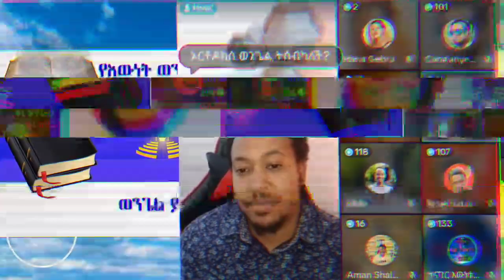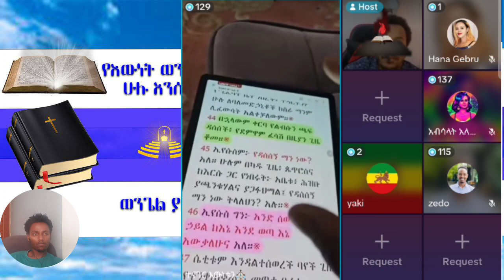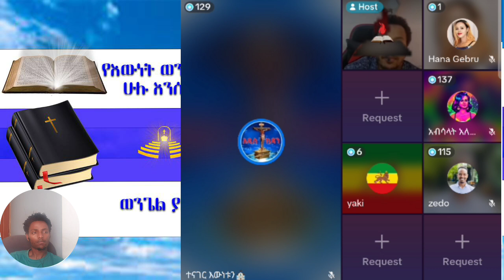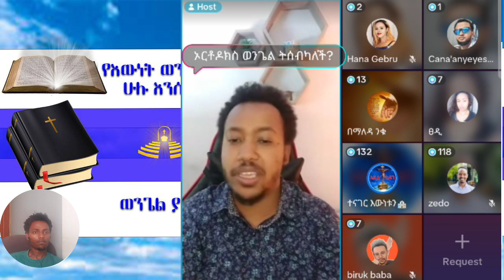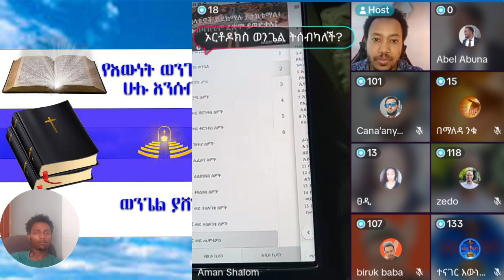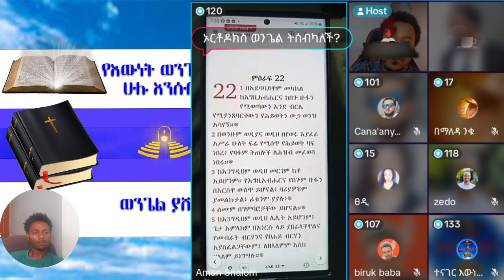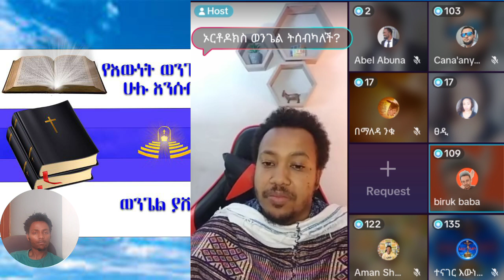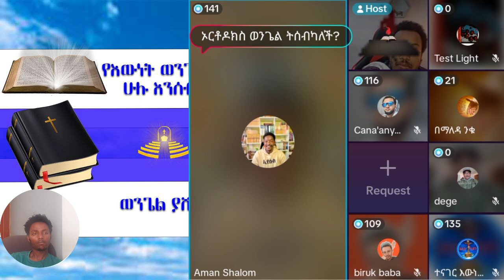| ኤርሚያስ አበበ | faithline ኤል ቃል | tubeየወንጌል tube | ተናገር እውነቱን | ሜሎስ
ተናገር እውነቱን faithline ቤተክርስቲያን church bible ኤል ቃል
 chiristian ethiopia
ክርስቲያን ኢትዮጵያ
 marcil tv
 Ethiopian Prophet's
Yonatan Aklilu
 presence tv
cj tvzehabesha
መልካም ወጣት ዮናታን አክሊሉ
chiristian funny
Ebenezer Tadesse
Teddy Tadesse
 ETHIOPIA
ASHAM TUBE
 MARSIL TV WORLDWIDE
YENETA TUBE
 ZEHABESHA OFFICIAL
ABEL BIRHANU
 DONKEY TUBE
cj tv
 ኢትዮጵያ
gospel songs
 fana tv
kana tv
 kefa mideksa